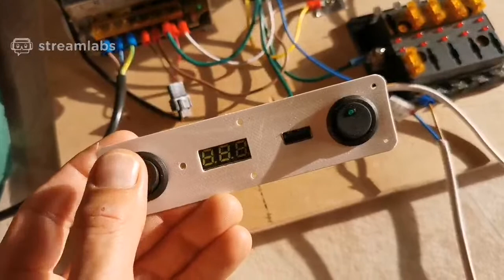Unterboden, Räder, Wassersystem und Elektrik (E8) Wohnwagen restaurieren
Details folgen nach dem Stream :)
Hier der Link zur Übersichtsseite vom "Ulrich-Projekt"

Dieses Video enthält nichtbezahlte Werbung.

Dir gefällt CampingTech 🏕️? Super, das freut mich 👍